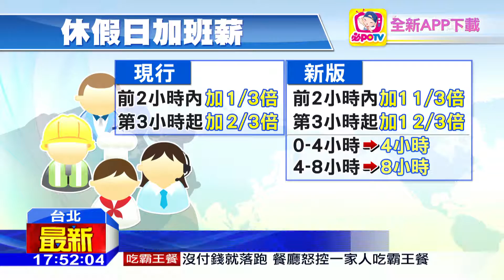20160629中天新聞 「加班費加碼」被突襲 商團：經部不要再睡覺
勞工假怎麼放？現在勞動部提出的「一例一休2.0版」,部長郭芳煜自認為這是「進步的立法」，主動加碼加班費，但勞團還是不領情，更惹怒工商團體，原本草案說好假日加班費一倍，勞動部主動增加1/3-2/3，還附上新規，加班未滿4小時，要算4小時的錢，讓工商大老氣到放話，不排除上街頭。